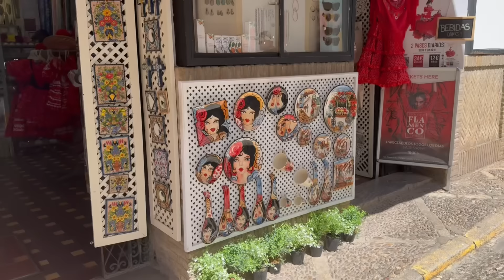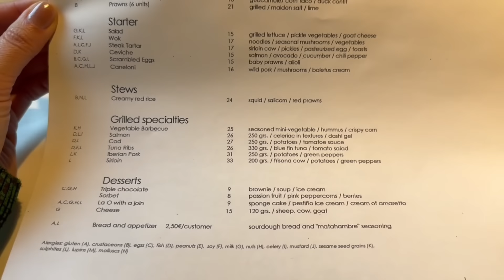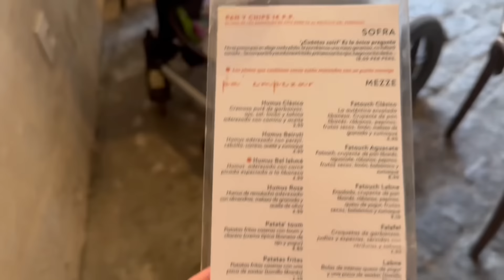Севилья | Покупки Zara, Magda Butrym и др…..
Всем привет! Меня зовут Ольга. В этом видео продолжим прогулки по Севильи, посетим достопримечательности, сходим в хорошие рестораны. А в конце видео я покажу вам свои покупки.

Мои параметры: рост 167, ог - 89, от - 68, об - 93, размер ноги 39 (25 см)